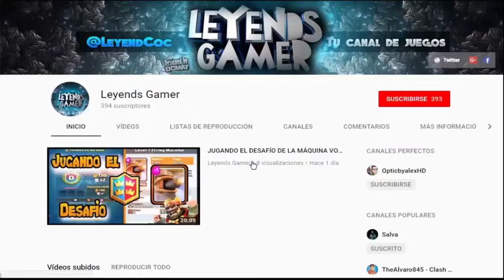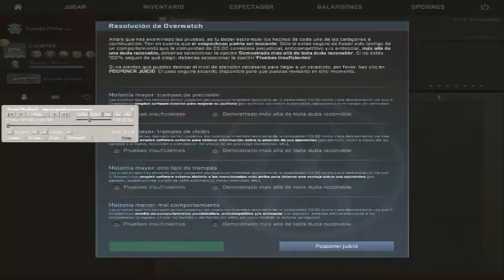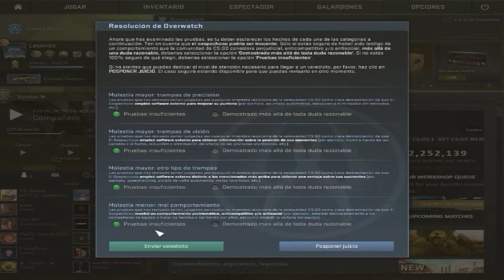ESTABA CLARO NOOO??? | CAZANDO HACKERS | Counter Strike Global Offensive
Chavales Bienvenidos a Nuevo CAZANDO HACKERS en CS:GO en esta ocasión estaba claro si estáis leyendo esto que sepáis que el primero si que llevaba HACK ya que me lo han notificado espero VUESTRO ME GUSTILLA.

✔ Sensibilidad: 1:90
✔ Gráficos: 4:3